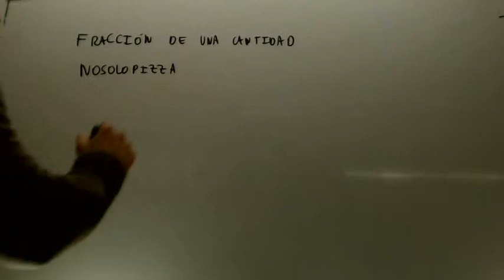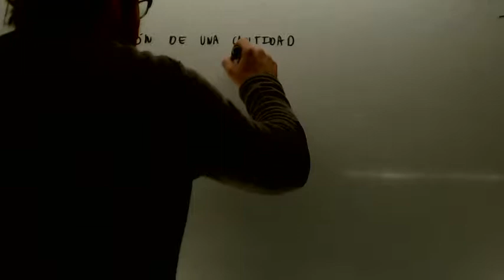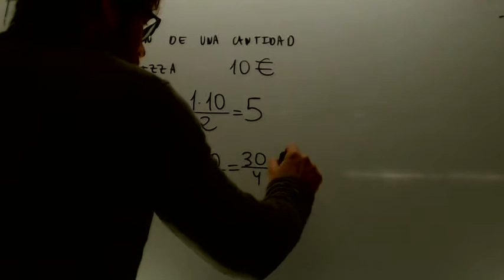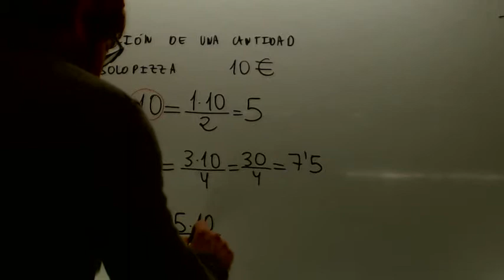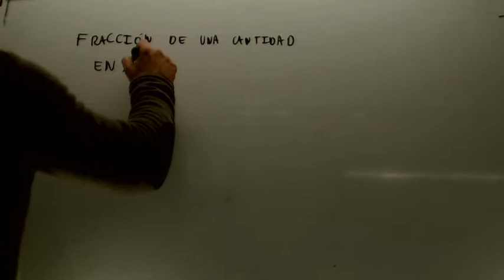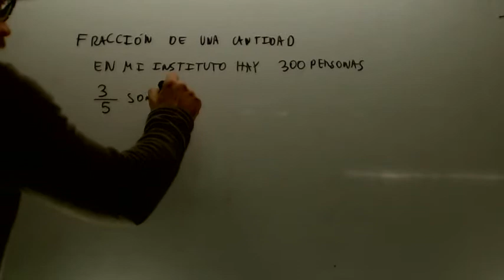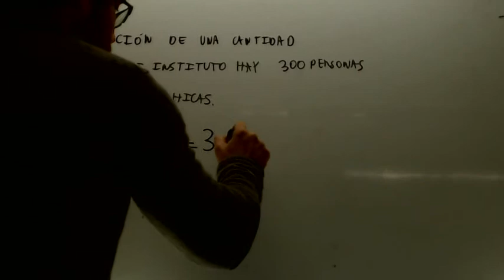Fraccion de una cantidad Matematicas 1º ESO Academia Usero Estepona